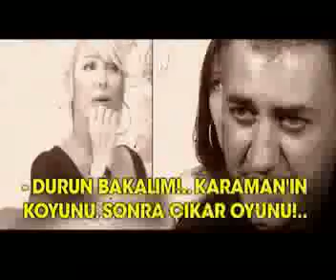TAMER, YUVAYA MI DÖNDÜ?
Tamer Karadağlı, Deniz Uğur'dan ayrıldı mı? Seda Sayan'la mı aşk yaşıyor? Yoksa yuvasına geri mi döndü? Arzu Balkan'dan çok ilginç mesajlar var!..